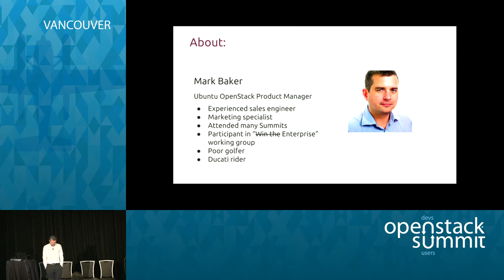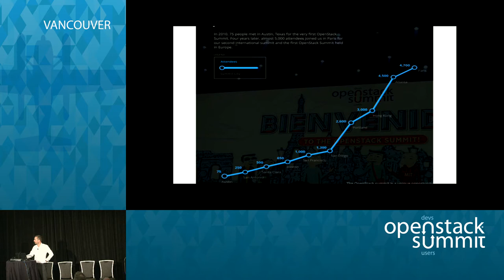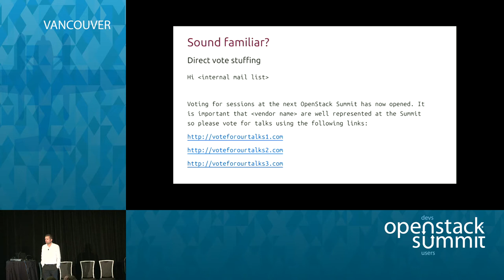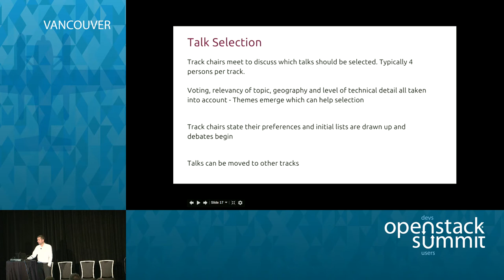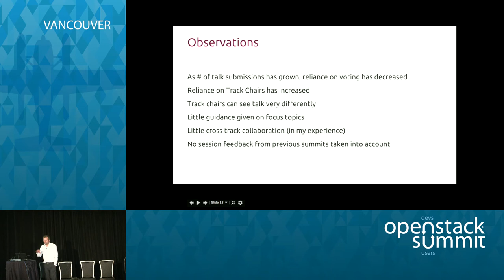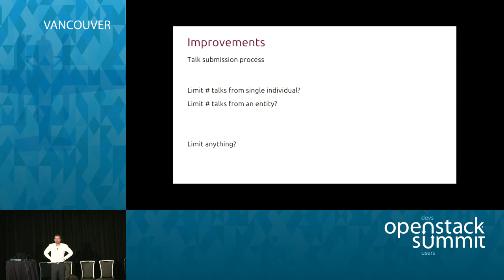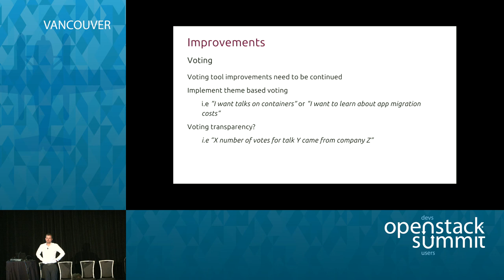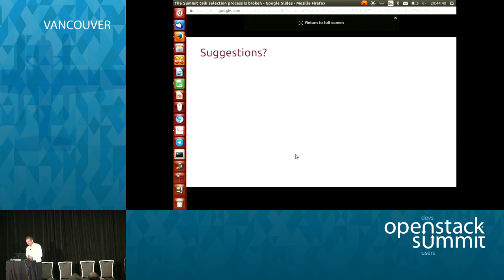The OpenStack Summit Talk Selection Process is Broken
OpenStack is big and everybody wants to be a part of it. More and more vendor organisations want to ride the OpenStack wave and see getting talks on the summit schedule as a key way to strengthen their position as an OpenStack mover and shaker. The net result is 1500+ talk submissions which the current selection process cannot handle. There has to be a better way, join Mark Baker to discuss problems with the current process an…Full session details